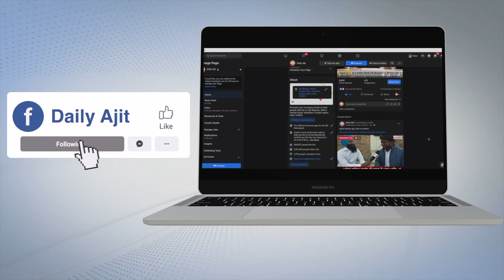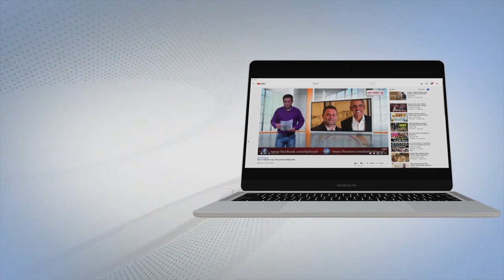ਕਿਸਾਨਾਂ ਦਾ ਫੁੱਟਿਆ ਜੀਓ ਟਾਵਰਾਂ 'ਤੇ ਗੁੱਸਾ